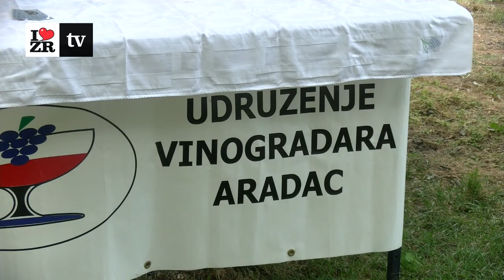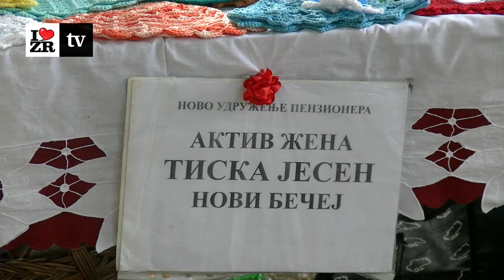Manifestacija Aradac na dlanu 2018